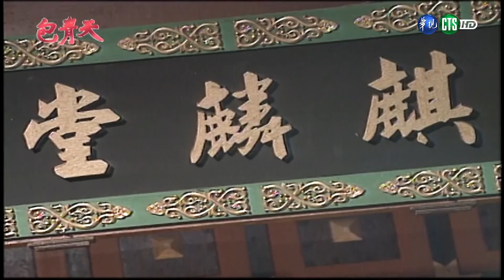包青天經典精華／ 造化弄人啊~ 苦尋魏家傳人竟是殺父的兇手 九奶奶拿欽賜免死金牌搭救依舊難逃死神招換!｜陰陽判